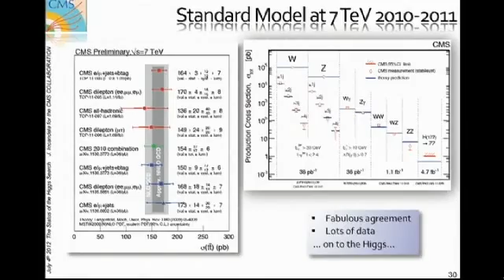THE MOMENT OF DISCOVERY - the God Particle Press Conferece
An amazing moment.  See the excitment - people that have worked on one thing for their whole lives, and have a acieved it.  A beautiful and important day for science.  We are fortunate to be on this planet right now, in 2012, to take part in such a huge breakthourgh.

Scientists at the CERN research centre in Switzerland welcome the news that a new subatomic particle could be the Higgs boson, the basic building block of the universe. Spokesman for one of the two teams hunting for the Higgs particle, Joe Incandela, makes the announcement.

The GOD Particle Press Conference

Footage courtesy of Reuters.